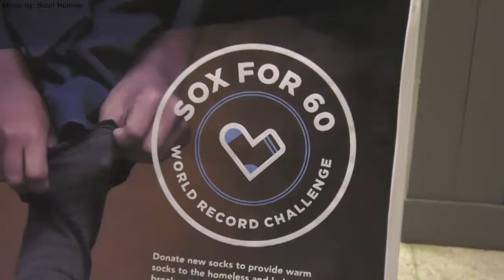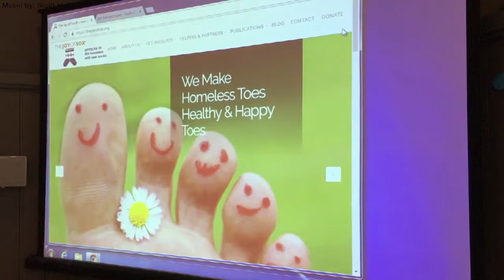Cabrini Unofficially Breaks World Record in Sox for 60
Cabrini University has made an attempt to break the Guinness Book world record by collecting over 2,500 socks in an 8-hour time span, and unofficially did so.

Video by Jess DiProspero and Rahmere Griffin.